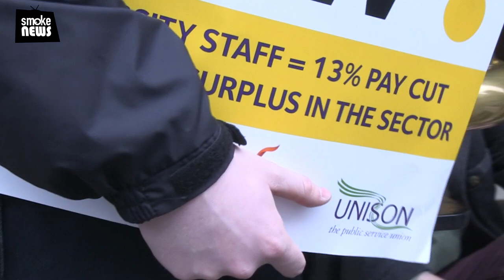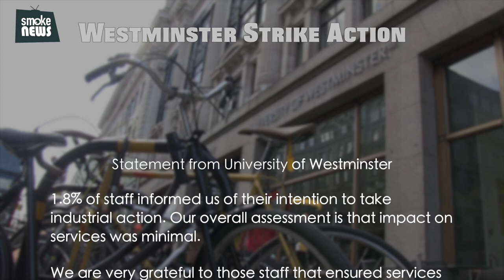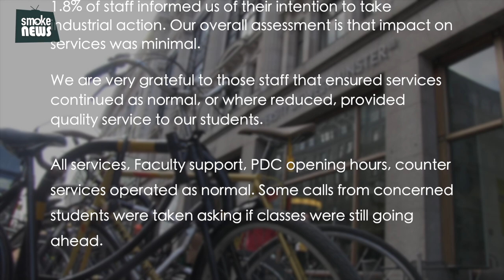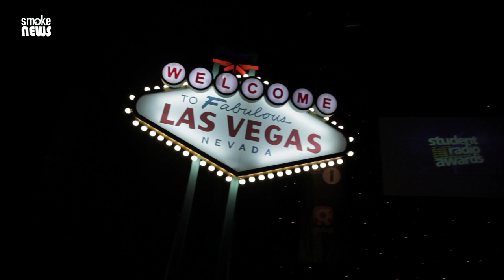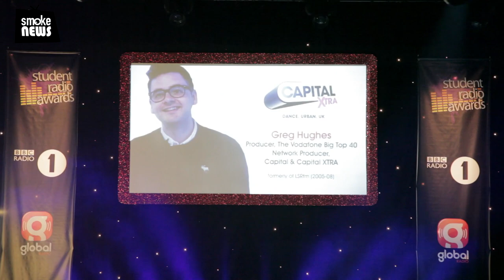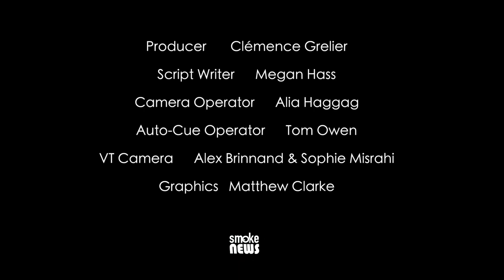University of Westminster - Smoke News 11/11/13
Rhys and Grace are back on Smoke TV to bring you all the latest news from the past fortnight. Headlines in this episode include the recent strike by University lecturers, star-studded Student Radio Awards and the first Big Debate of the year takes place. Michael Lavin also gives us the low down on new Owen Wilson & Woody Harrelson's new animated film and the upcoming blockbuster starring Brad Pitt and Cameron Diaz.